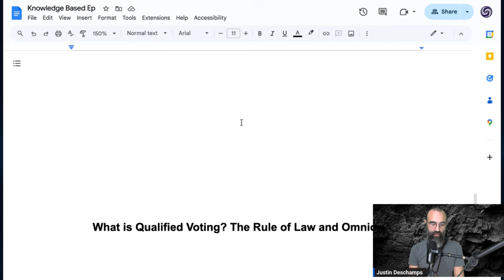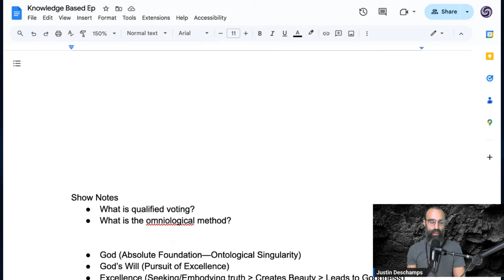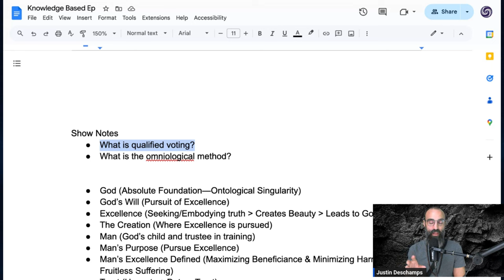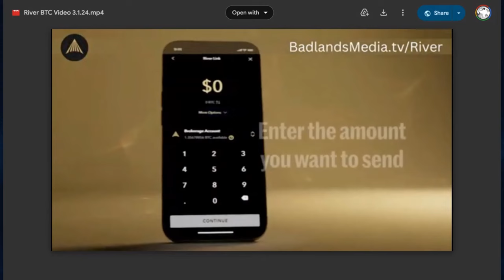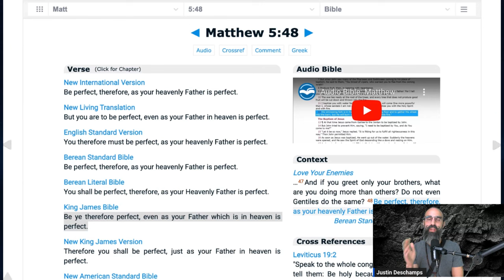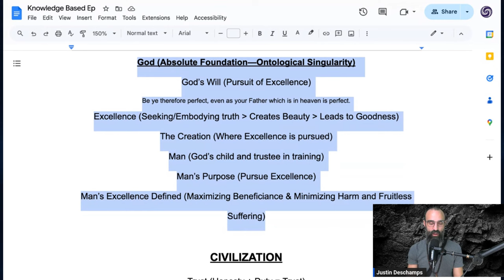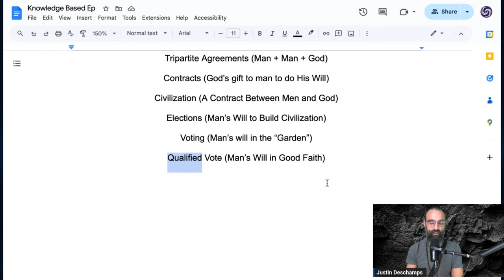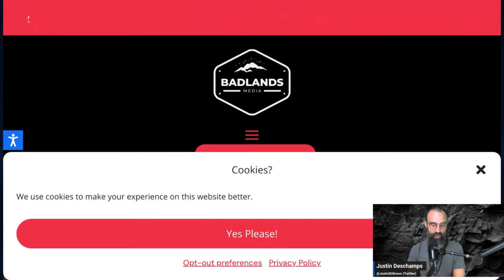Knowledge Based Ep. 65: What is Qualified Voting? The Rule of Law and Omniology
Knowledge Based covers a wide range of current events and relevant life topics through the lens of esoterica, philosophy, and psychology in an effort to find the truth of our reality.

• Goldco
Secure your financial future with Gold and Silver

Maxims of Positive Law: Lex Positivum

Description: There’s a formula for maximizing freedom and prosperity. The founding fathers discovered it over 200 years ago. But modern people have forgotten that without true law there can be no freedom and without trust there can be only varying degrees of slavery. The Maxims of Positive Law pulls back the veil on law to reveal the truth, speaking to the key differences between false law (uncivilized law, as the book calls it) and true law (civilized law). Defend your mind, body and soul from those who would use your ignorance to destroy freedom and inaugurate an age of slavery through globalist designed 15 minute cities. The glory of God’s kingdom and the freedom of truth, justice, and the true rule of law is within grasp!